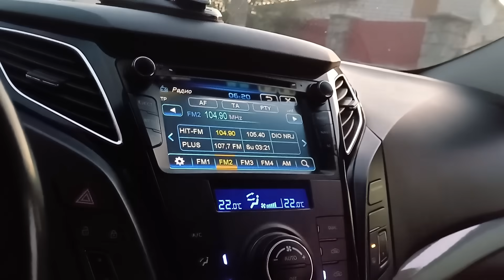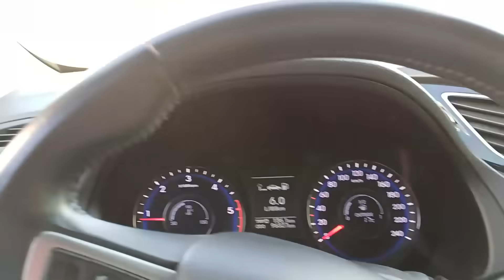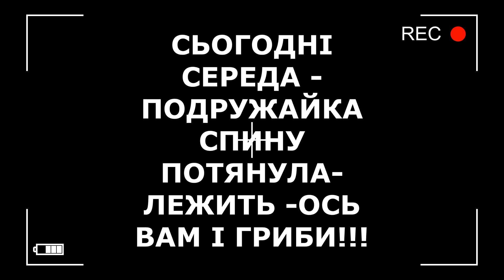НУ ЩО?- 🏕🏠УГРАЛА ЛЕНУСЬКУ- СПИНА ЗІРВАНА..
В ЦЬОМУ РОЦІ МИ З ЛЕНОЮ МАЛО ХОДИЛИ ЗА ГРИБАМИ-ТО ПРОСТО ЇХ НЕ БУЛО.ТО ВОНА ПРАЦЮВАЛА,ТО Я БУЛА ЗАЙНЯТА!ТАК ОСЬ ЦІ 2 ДНІ ДОРВАЛИСЯ ДІВЧАТКА ДО ЗБИРАННЯ-Я НІЧОГО А ЛЕНУСЬКА СПИНУ НАТРУДИЛА-ЛЕДЬ ПЕРЕСУВАЄТЬСЯ!ОСЬ ТАК БУВАЄ-АЛЕ ВСЕ ПРОЙДЕ.ГОЛОВНЕ БАНОЧКИ ІЗ СМАЧНИМИ ГРИБОЧКАМИ СТОЯТЬ НА ПОЛИЦІ..